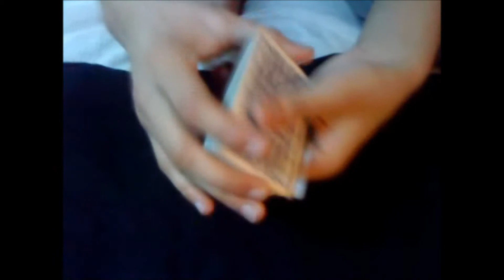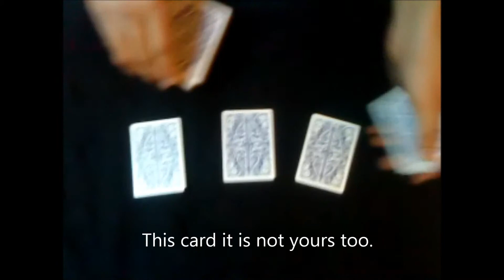Where is it? - Card trick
How good is your vision?

Enjoy! :D